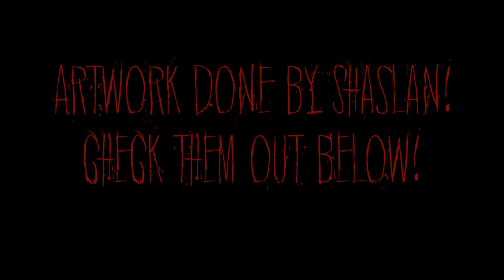Sparrow Reads: The Carnivorous Flower [MLP Fanfic Reading] (GRIMDARK)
Found this little gem hanging around unread on Fimfiction and absolutely loved it, and I know all of you will too! First time I've ever read something like this, so it's definitely more fresh than most I've read, and I really hope the story gets more attention through this! It deserves it! Enjoy the show!

Plot:

One day in the Everfree Forest, Zecora found two lonely and abandoned fillies at the base of some odd flowers and took them in as her own children. Little did she know that it would be a fatal mistake that would come back to find her later on in life...

Artwork:

Shaslan! Follow the story link if you're interested!

NOTE: No Bandcamp subscription is needed to download these. The price is up to you. IF you are a minor who didn't heed my warning, then I'm not responsible in what follows your actions. You have been warned.

TALES FROM HELL'S PUB TRILOGY

PONY STUFF:

Purchase "A Pony's Tale: Equestria's Fall on my Gumroad account ($10 ) credit or debit card required